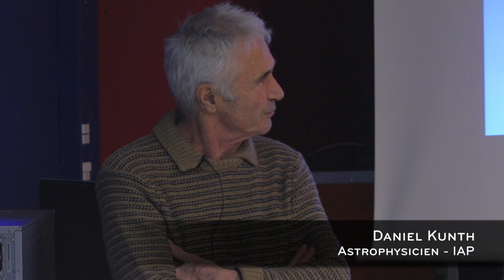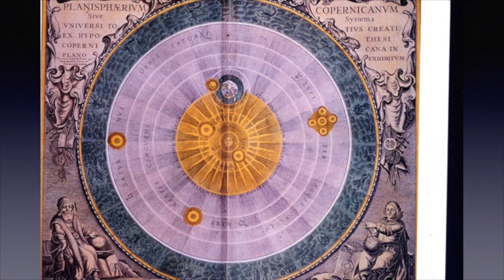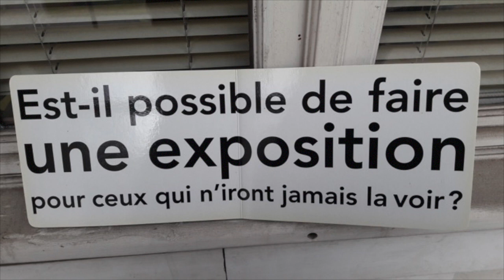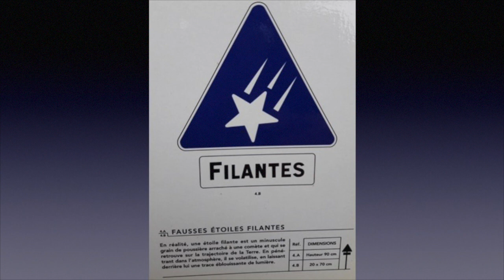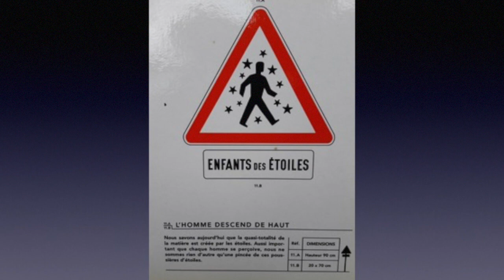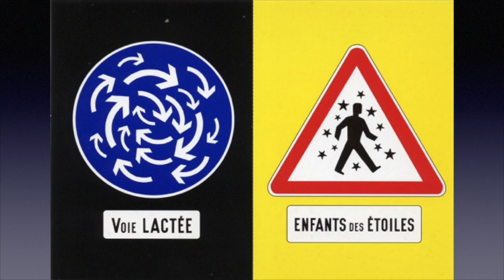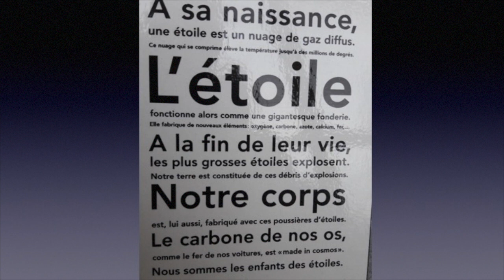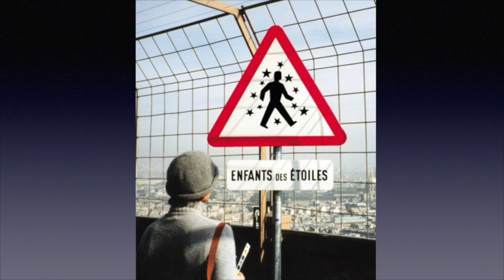CIEL MA VILLE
Daniel KUNTH - Vagabonds de étoiles - 30 novembre 2016